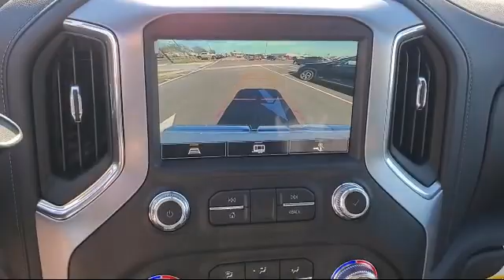2021 GMC SIERRA 1500 Elevation Crew Cab McAllen Brownsville Harlingen Port Isabel Weslaco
2021 GMC SIERRA 1500 Elevation Crew Cab Stock Number: G21215 Vin:3GTU9CEDXMG169996.